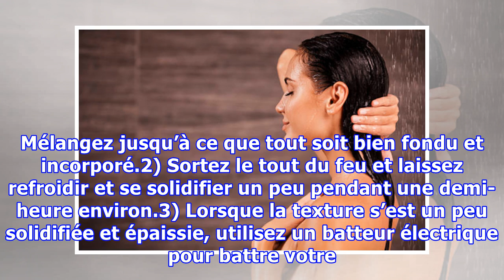La recette d’un produit qui hydrate et nourrit la peau à utiliser sous la douche